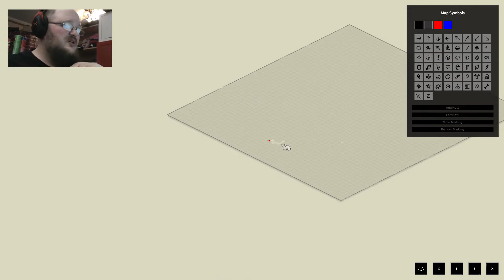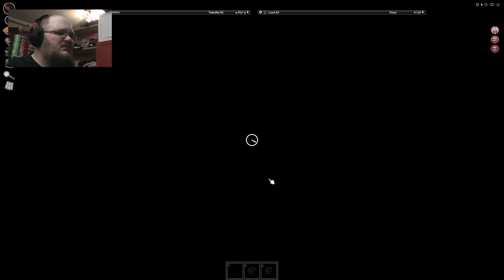Project Zomboid - Rosewoodin Kloonit Osa 3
tämä sarja on tarkoitettu niille jotka eivät erityisesti nauti "kingsmouth Selviytyjät" vaikeusasteesta ja niin edelleen,
joten Rosewoodin Klooneissa ei ole periaatteessa mitään helppoa,
peli asetukset on sitä mitä peli tarjoaa ja sillä mennään ^^

jättäkää kommenttia, tykätkää ja tilatkaa kanava (se auttaa mua)